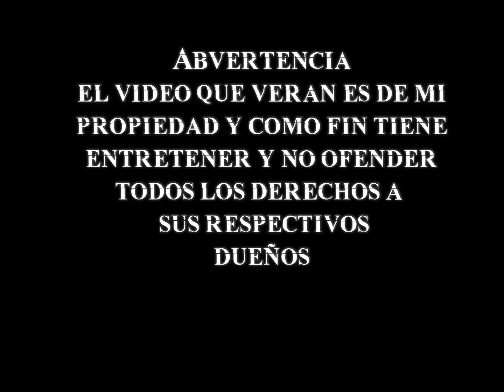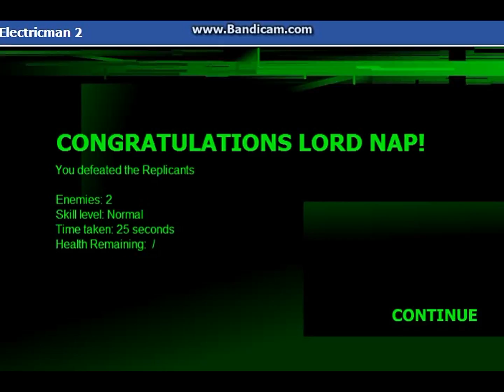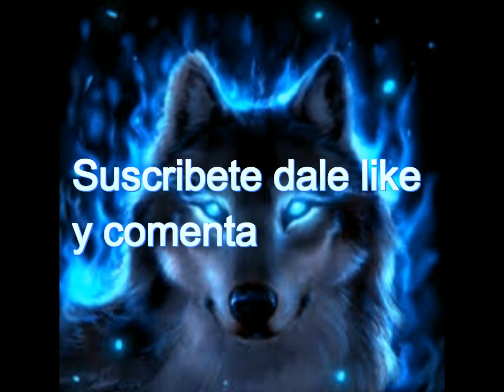Electriman 2 Music Epic rondas sin fin pura pelea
Facebook del Canal Aca subo información importante y algún que otro buen momo xDD aca esta

Que onda gamers de la nación espero esten muy bien bueno quede aclarar que mi nombre super337nap no lo invente ni mucho menos lo base en el youtuber super666nap solo le cambie los números y de verdad que no quiero ofender no deseo plagiar nada de eso pues es uno de mis youtubers favoritos solo me gusto entonces 1 no subiré series loquendo (uno ejemplo claro es loquendo city) 2 el nombre original ya saben cual es todos los derechos a el ok como extra intento subir siempre la mayor variedad pero contenido mas apoyado sera el mas visitado y votado mi skipe prefiero dejarlo para grabar con otros compañeros y de vez en cuando con subs pero en general privado puedes contactarme por mi facebook allí subo mucha info útil  y buenos memes xD siempre estoy dispuesto a colaborar con otros youtubers si comentas cualquier insulto al canal o a otro usuario seras bloqueado del canal permanente mente siempre el respeto en este canal puedes debatir siempre teniendo control de lo que dices bueno eso seria todo ahora les dejo esta frase (déjame ser la sombra que te envuelva)

[===ESPECIALES QUE HARÉ ]

Especial Navidad

Especial Hallowen

Especial San valentin

Especial Carnaval